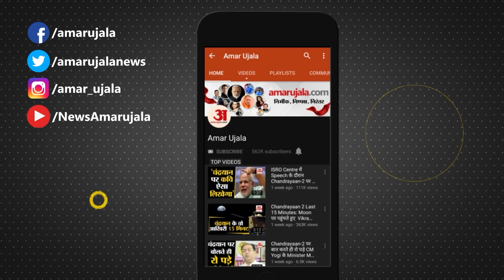Holi 2023: होली के रंग में डूबे CM भूपेश बघेल, फाग गीत गाकर बांधा समां | Raipur News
सीएम भूपेश बघेल आज 7 मार्च को रायपुर प्रेस क्लब की ओर से आयोजित होली मिलन समारोह में शामिल हुए। राजधानी रायपुर के मोतीबाग स्थित प्रेस क्लब भवन में आयोजित रंगारंग कार्यक्रम 'होली के रंग, प्रेस परिवार के संग' कार्यक्रम में मुख्यमंत्री ने फाग गीत गाकर समा बांध दिया।